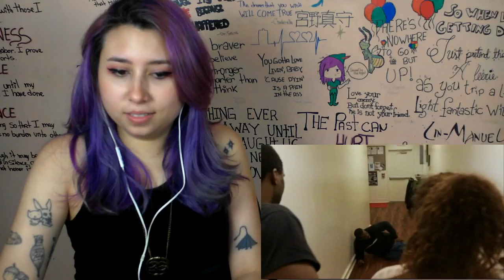Ramel Carter Reaction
~Peter Pan: Peter Pan The Lost Boy - Ruth B [ DjPaw Tropical House]
~The Walking Dead: MIKE RELM- THE WALKING DEAD REMIX
~Game of Thrones: Game of Thrones KSHMR & The Golden Army Remix
~Doctor Who: MIKE RELM - THE DOCTOR WHO REMIX
~Harry Potter: MIKE RELM- THE HARRY POTTER REMIX